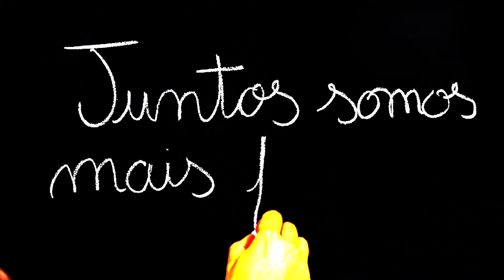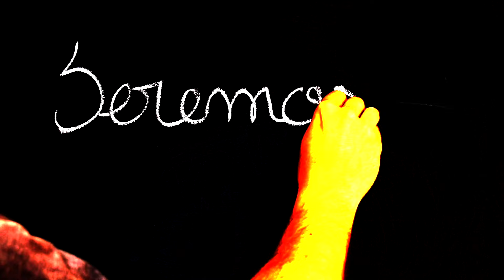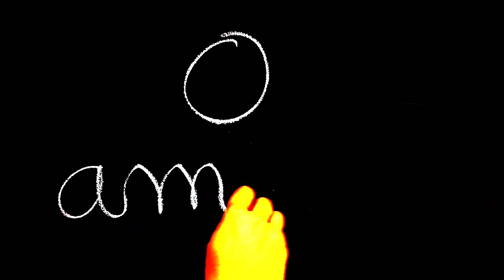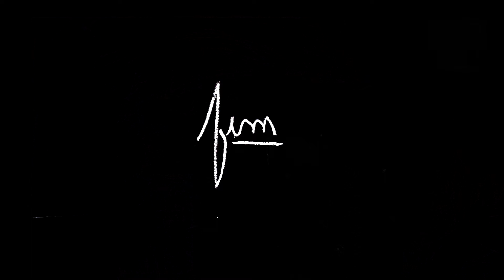Amor Electro | Juntos Somos mais Fortes [Official Lyric Video]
Amor Electro | Juntos Somos mais Fortes

AMOR ELECTRO
Tiago Pais Dias | Rui Rechena | Marisa Liz | Mauro Ramos | Ricardo Vasconcelos

BOOKING:
Bruno Simões
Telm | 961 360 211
Tel | Fax | 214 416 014
Skype | brunoespiritosanto75